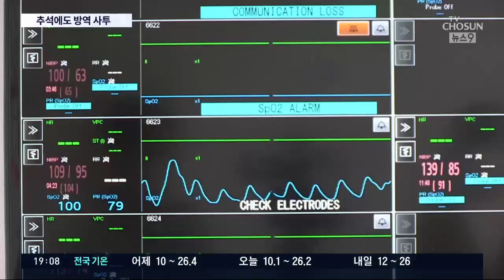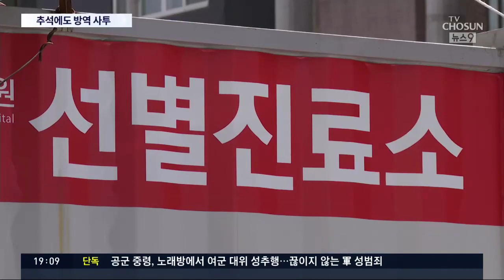'한복 대신 방호복'…연휴 반납하고 코로나와 싸우는 의료진 [뉴스 9]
코로나 방역 최전선의 의료진들은 오늘도 방호복을 벗지 못했습니다. 추석도 연휴도 모두 잊고 병원과 선별 진료소에서 숨가쁜 하루를 보냈습니다.